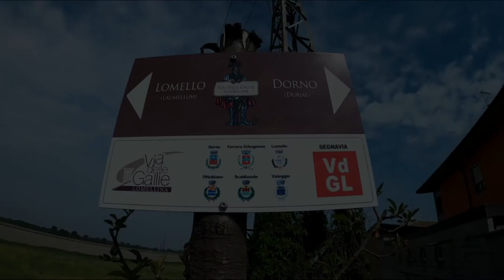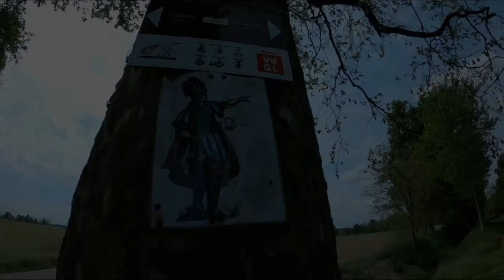Via delle Gallie Lomellina Parte I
Prima parte della camminata sulla Via delle Gallie in Lomellina, provincia di Pavia. La Via delle Gallie fu costruita dai Romani per unire la piana del Po ai territori d’Oltralpe della Francia e della Svizzera. Il tratto percorribile in Lomellina unisce i paesi di Dorno e Lomello, attraversando nel suo percorso i comuni di Scaldasole, Valeggio, Ferrera Erbognone e Ottobiano. Il percorso varia dai 17 chilometri se percorso in linea retta, ai 22 o più considerando le deviazioni. Interamente in territorio rurale, i sentieri si diramano tra risaie e campi di frumento e mais, e si attraversano i torrenti Terdoppio, Erbognone e Agogna, costeggiando una serie di cavi e rogge. All'arrivo a Lomello, meritano una visita il battistero longobardo di San Giovanni ad Fontes e la chiesa di Santa Maria Maggiore.

Musiche:

Commons Attribution 3.0 Unported License

Percorso disponibile su Outdooractive App
@drak71 Eleonora Mairate